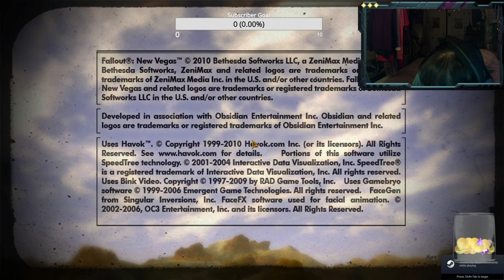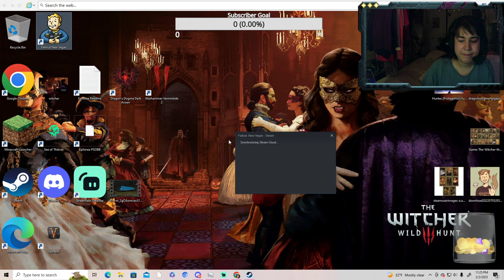Fallout New Vegas : Cleaning up some things before i beat the game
almost doooone